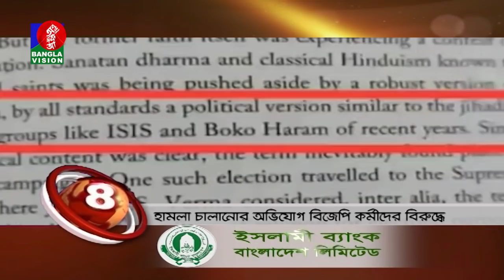BANGLAVISION NEWS TOP TEN | 09 AM | 17_November _2021